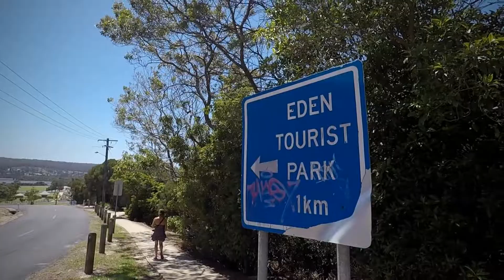Eden cruise Port and Swim by independent travel bloggers Kevin Bedford and Susan Bedford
Cruise Port of Eden Australia explored. Bloggers Kevin and Susan Bedford explore Eden from a Holland America Cruise ship tender service and swim in the area.